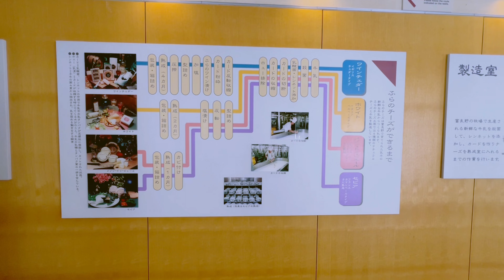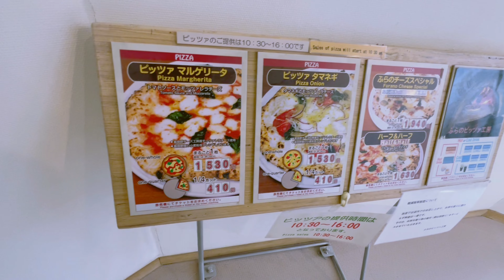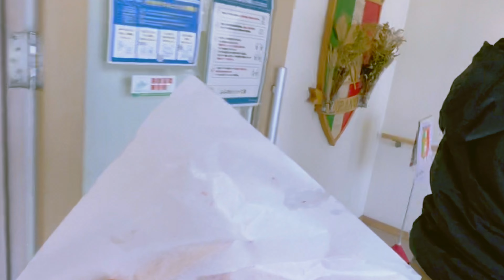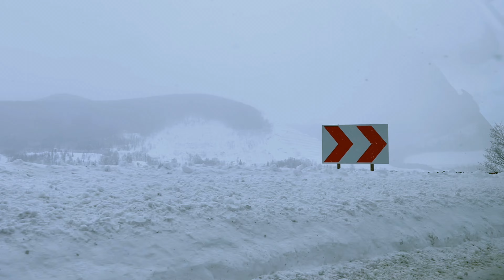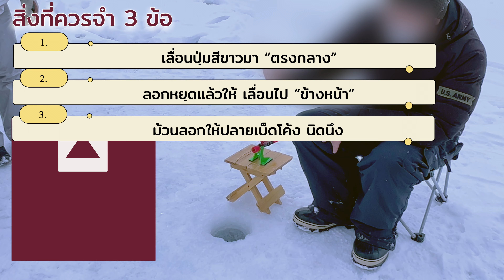HOKKAIDO VLOG ❄️ เที่ยวญี่ปุ่น ฮอกไกโด 6 วัน ตกปลา "Wakasagi" บนทะเลสาบน้ำแข็งหิมะ in Furano | DAY 2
Day 2｜【南富良野】氷上ワカサギ釣り ☆
　　  ※　日本語字幕付
\วันที่ 2/ FURANO
EP.นี้เราจะพาทุกคนไปตะลุยแดนหิมะแห่ง ฮอกไกโด เมือง ฟุราโนะ กันค่ะ
🎣ไปตกปลา "Wakasagi" บนทะเลสาบน้ำแข็งหิมะ ติดลบ -6 องศา ☃️❄️
                 สนุกม๊ากกกกก กอ ไก่ ล้านนนตัว 😄

ทริปนี้นะคะ เราไปกัน 5 คืน 6 วัน ค่ะ
เช่ารถขับเที่ยวตั้งแต่
🚗Asahikawa ⇨ Biei ⇨ Furano ⇨ Chitose ⇨ Noboribetsu ⇨ Niseko ⇨ Sapporo
🚗รายละเอียดการเช่ารถ TOYOTA Rent a car

สนุกมาก ได้ทำกิจกรรมอะไรตั้งหลายอย่าง ฝากติดตามกันด้วยนะคะ
ว่าเราจะพาทุกคนไปเที่ยวที่ไหนบ้าง ☃️

Day 2 | Furano ⇨ Chitose
 📸 : Dec 28,2022
พิกัด
🧀🍕Furano Cheese Factory โรงงานชีสฟุราโนะ

🎣สถานที่ตกปลา ทะเลสาบน้ำแข็ง Lake Kanayama
WEB รายละเอียดเพิ่มเติม (การจองต่างๆ)

🏨log hotel larch in lake kanayama (โรงแรมที่อยู่ใกล้ที่ตกปลา)

WEB รายละเอียดเพิ่มเติม